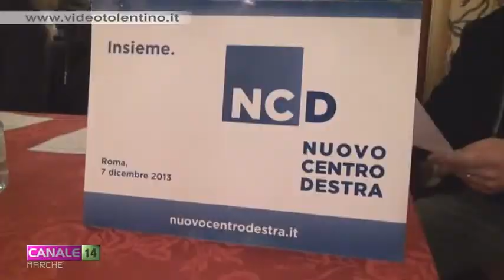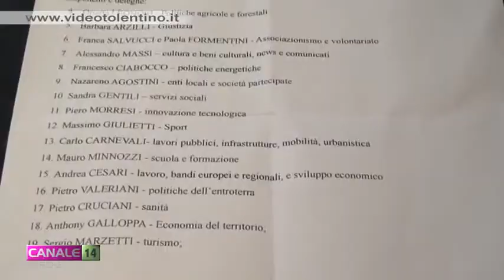Nuovo Centrodestra, presentato il coordinamento provinciale di Macerata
Il Nuovo Centrodestra ha presentato il gruppo del coordinamento della provincia di Macerata che si prepara ad affrontare due importanti appuntamenti elettorali, le elezioni regionali e quelle amministrative.